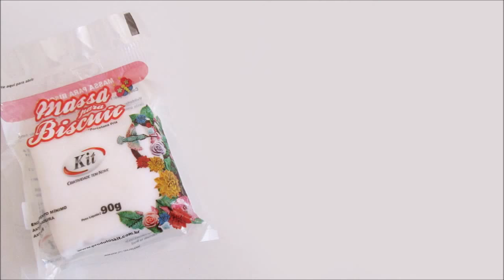DIY: Terrario de Cogumelos no Potinho - Mushroom Terrarium in a Miniature Bottle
Nesse tutorial aula diy, eu ensino passo a passo de como fazer um falso terrário de cogumelos de biscuit num potinho ou bottle charm. How to make a Miniature Terrarium Mushroom Clay for Fairy gardens.